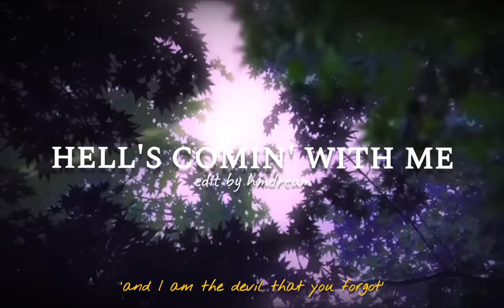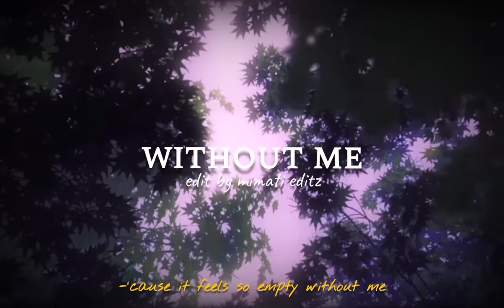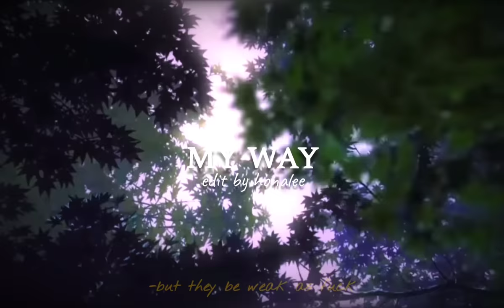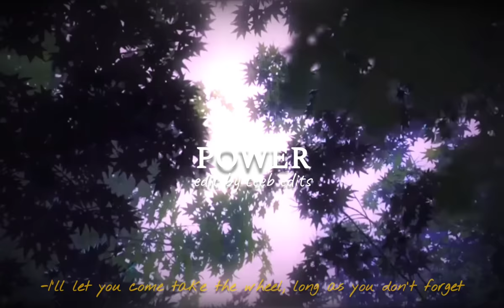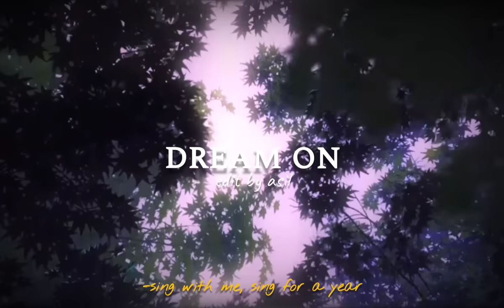plot twist: the forgotten villain returns to save the hero (edit audios)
0:00 who is she - I monster
0:32 mount everest - labrinth
1:07 new magic wand - tyler the creator
1:38 hell's comin' with me - poor man's poison
2:16 without me - eminem
2:53 bad girls - m.i.a.
3:38 my way - queen key
4:02 neon blade - moondeity
4:43 the search - nf
5:40 murder in my mind - kordhell
6:07 feel like god x la espada - playboi carti x eternal raijin
6:32 blow - kesha
7:04 sahara x rave - hensonn x dxrk ダーク
7:47 power - little mix
8:37 dream on - aerosmith
9:28 hayloft - mother mother